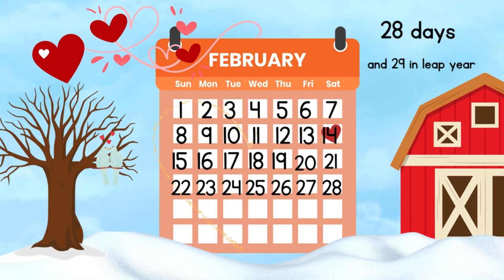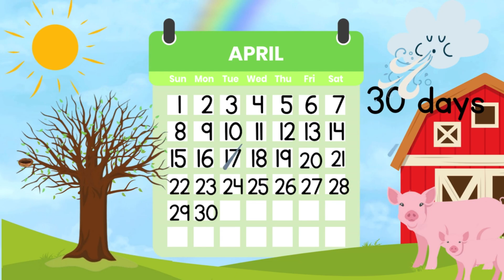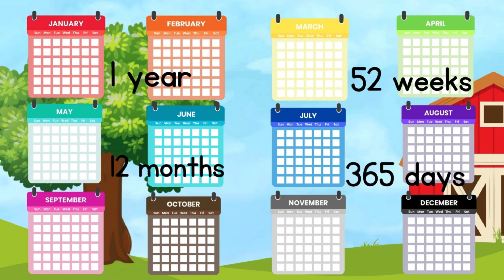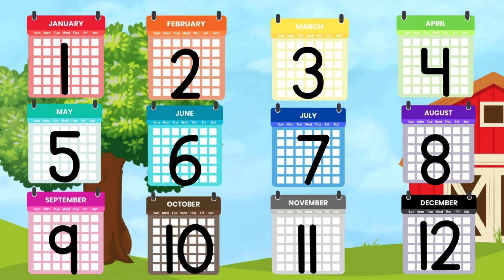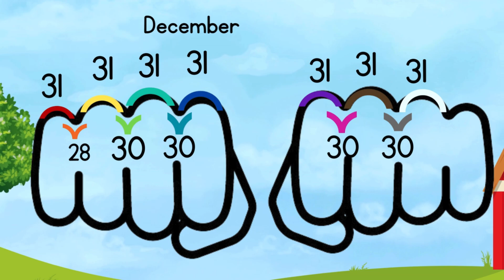What are the months Months of the year, !! GOLDEN TIP !! how to count the days!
January comes, with snow and ice, 31 days New Year's Day, oh, so nice!
February follows, short and sweet, 28 days (29 in leap) Valentine's love, a special treat!
March is here, with winds that blow, 31 days Springtime buds begin to grow.
April showers, bring
May flowers bright, 30 days Blossoms bloom in the sunlight.
 June arrives, with summer's cheer, 31 days School's out, vacation's here!
July's heat, makes us sweat, 31 days Fireworks light up the sunset.
August's sun, hot and bright, 31 days Ice cream cones, a cool delight.
September comes, with back to school, 30 days Learning new things, that's the rule!
October's chill, pumpkins to carve, 31 days Trick or treat, let's be brave!
 November's feast, with turkey and pie, 30 days Family together, under the sky.
December's cold, snowflakes dance, 31 days Christmas joy, a merry chance.
the all months of the year
learn the names of the months and how to count the days

How to Use Your Knuckles to Remember the Number of Days in Each Month

1 year is
12 months
52 weeks
And
365 days